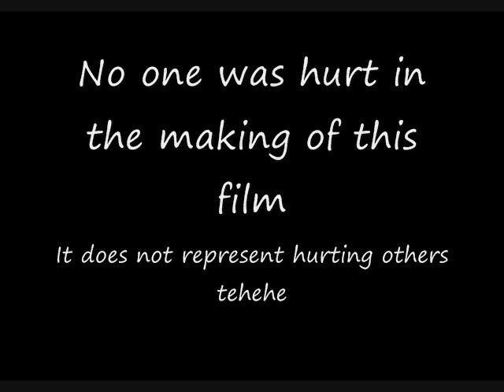Bordum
involves a pan